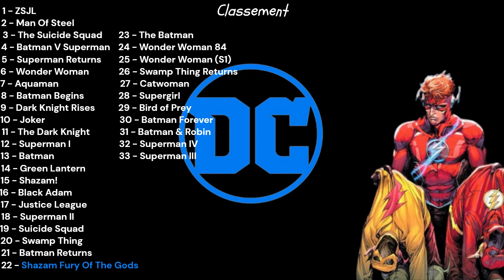Review DC | Film & Série : Shazam Fury of The Gods (2023) #33